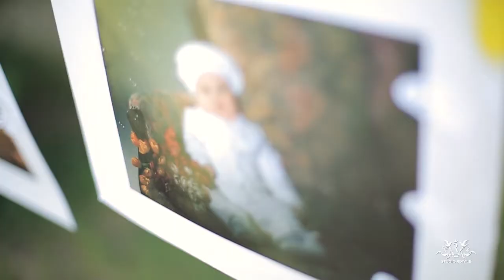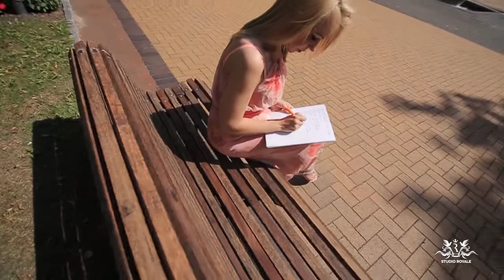10 metu visa tai Tu...